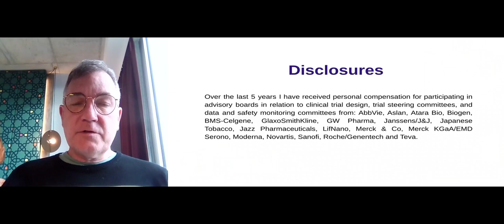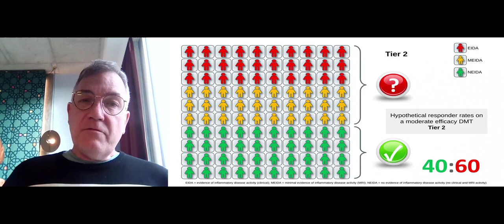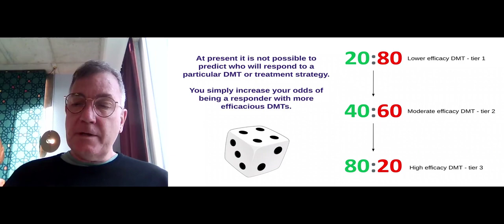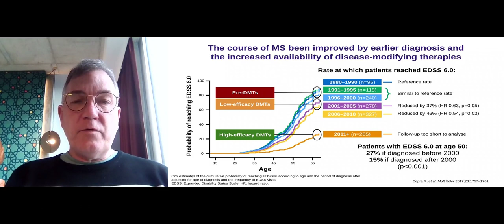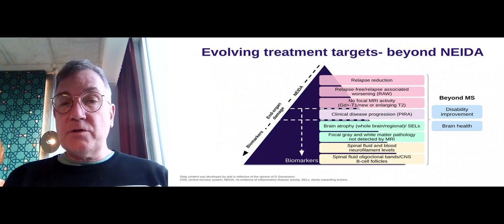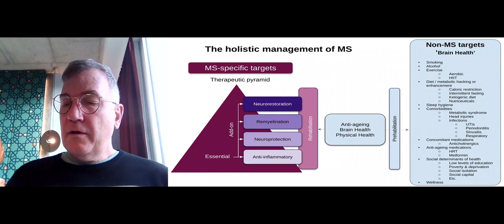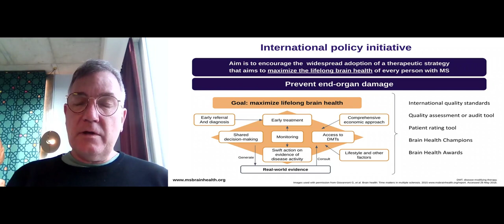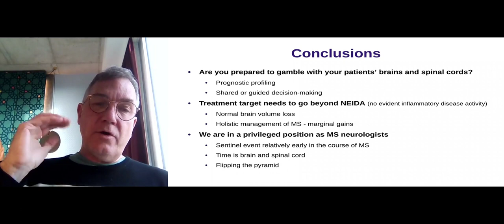Flipping the pyramid and beyond ECTRIMS 2022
This is a test run of my ECTRIMS 2022 hot topics presentation on the arguments for flipping the pyramid.